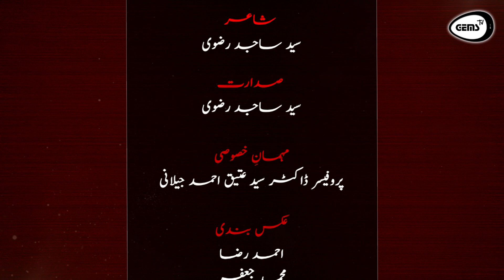Muharram 2024 | Syed Sajid Rizvi | Manqabat | Noha | Salaam | Muharram Poetry | GEMS TV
جیمس ٹی وی کی جانب سے محرم الحرام کی مناسبت سے منعقدہ "محفلِ مسالمہ" کے صدر "سید ساجد رضوی" سلام پیش کر رہے ہیں،  ملاحظہ کیجیے۔